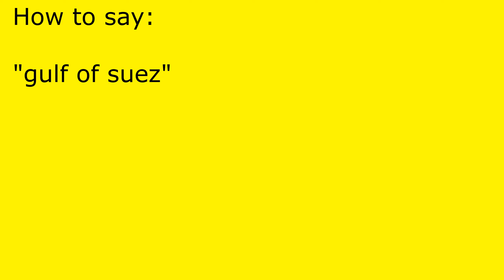How to pronounce gulf of suez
gulf of suez pronunciation.